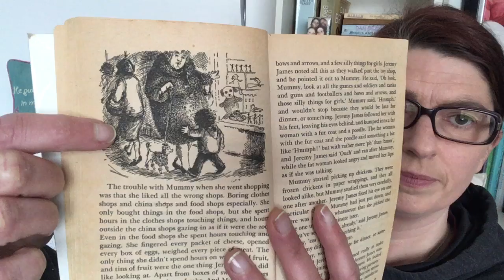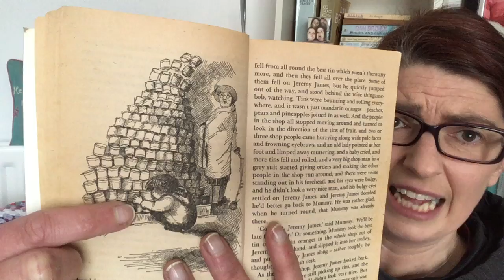Jeremy James goes shopping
What mischief does Jeremy James get up to when he goes shopping with mummy?